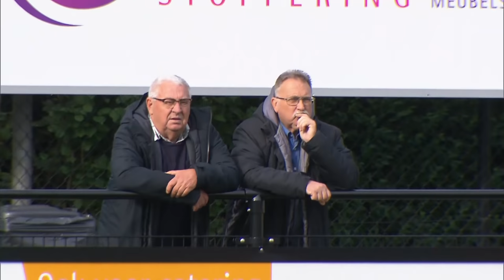Deze kinderen willen ontdekt worden als profvoetballer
Voor veel jongens en meisjes is het een grote droom: profvoetballer worden. Maar bij sommige amateurclubs komt er nooit een talentenscout langs. Daarom is er iets nieuws bedacht: een talentendag waarvoor iedereen zich kan opgeven.